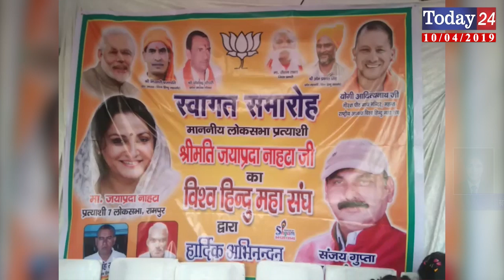विश्व हिंदू महासंघ की ओर से किया गया कार्यक्रम | Today24